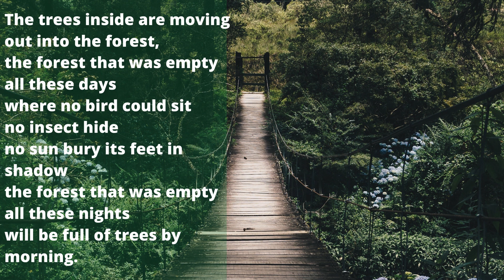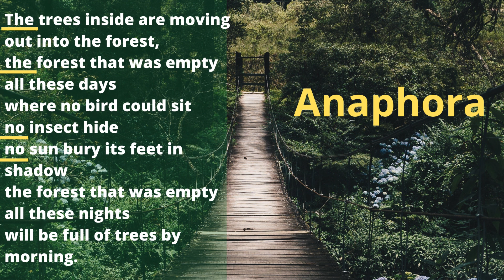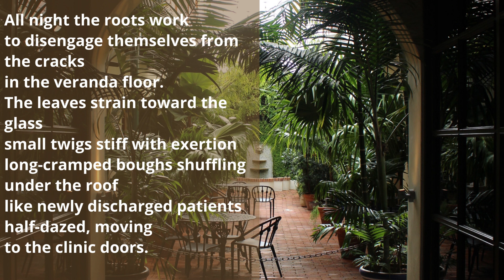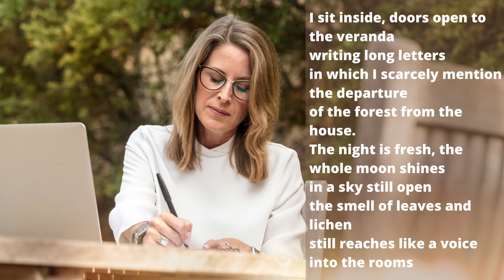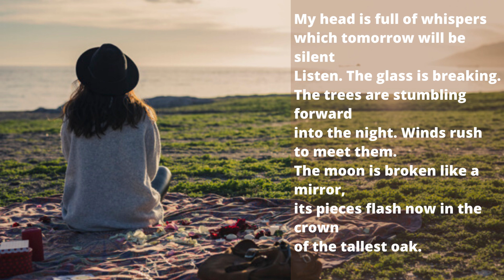The Trees|Adrienne Rich|Full Explantion|Line by Line|First Flight class 10th Poem|Mohit Sir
Here is the full explanation(Line by Line) of Class 10th English Poem "The Trees " by Adrienne Rich for student preparing for class 10th English Board Exam by Mohit Sir.
All the best for the Exam.